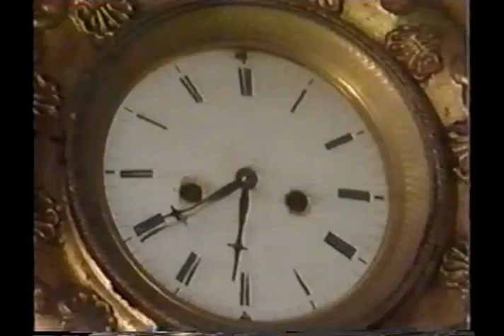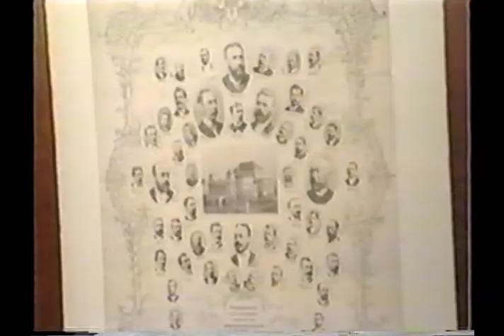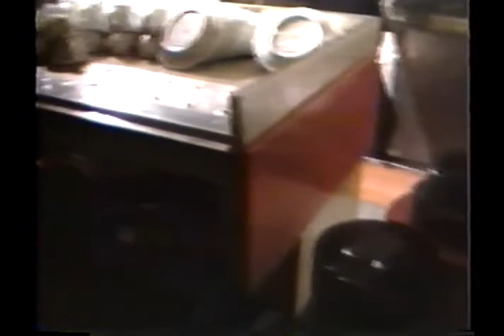Dusan dancuo tebi za rodendan VHS SPOTI